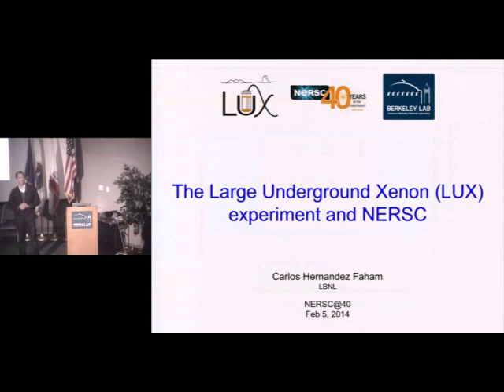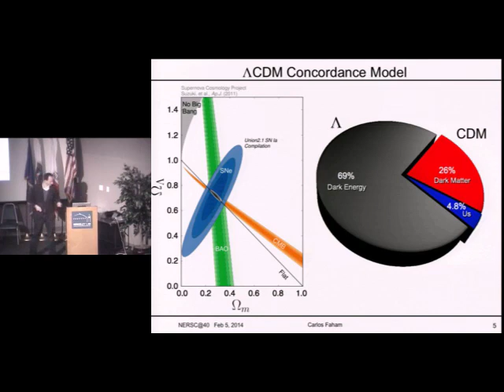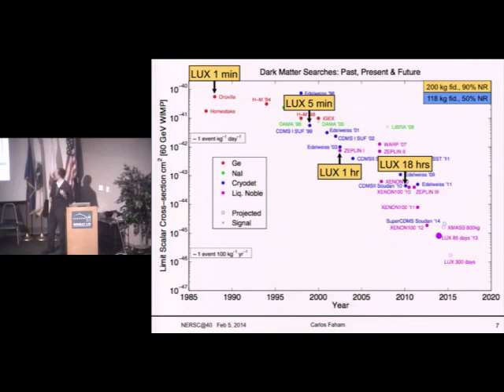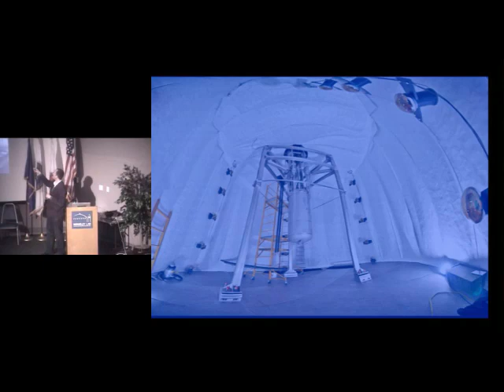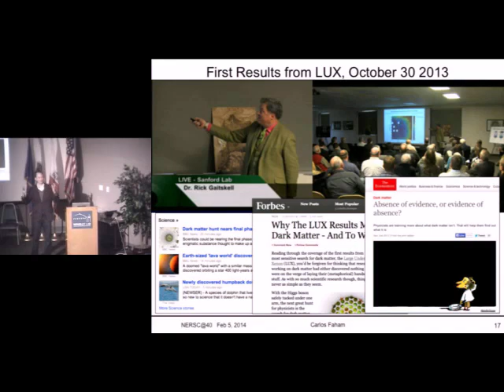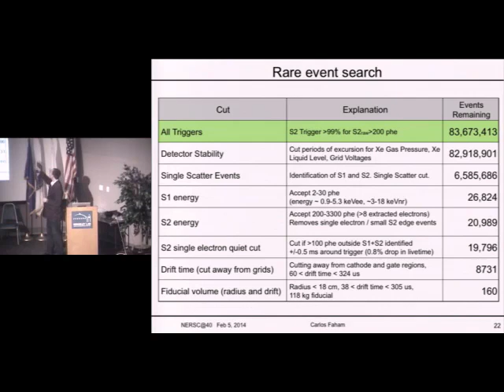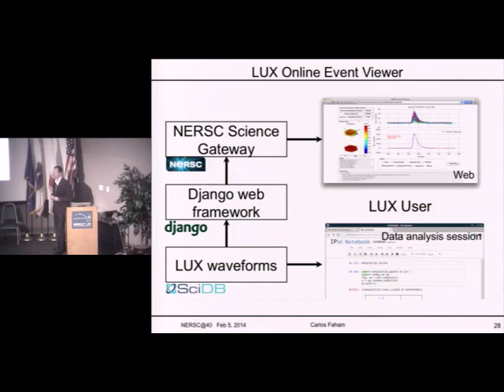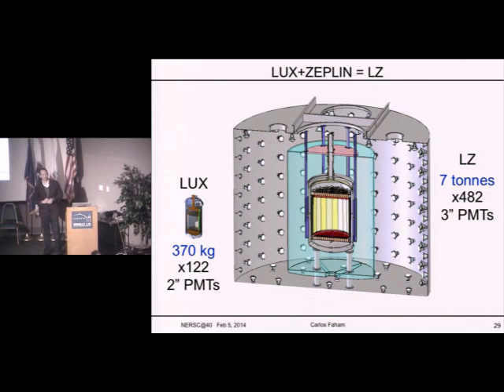The LUX Experiment and NERSC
The Large Underground Xenon (LUX) experiment at NERSC, Carlos Hernandez Faham, Berkeley Lab